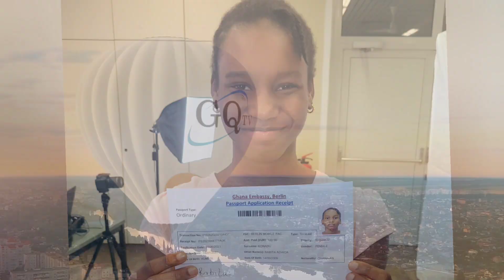The Service of Ghana Embassy Berlin in Mannheim